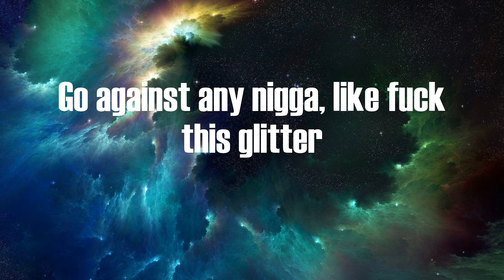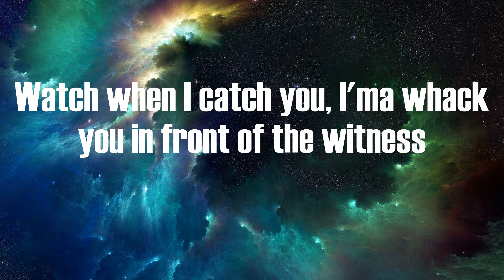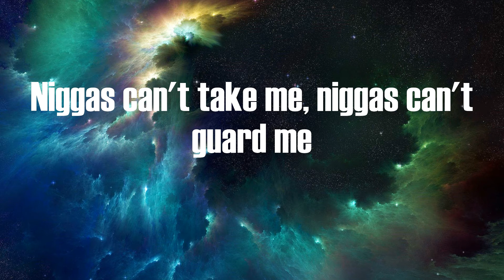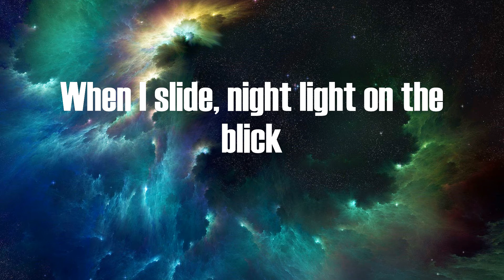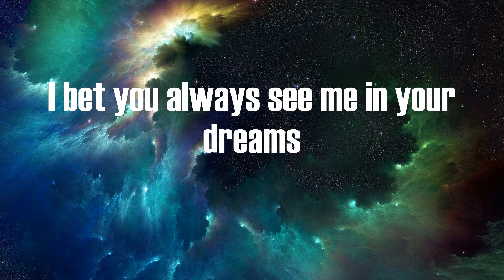Kodak Black - Super Gremlin (Lyrics)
Lyrics:
Glee